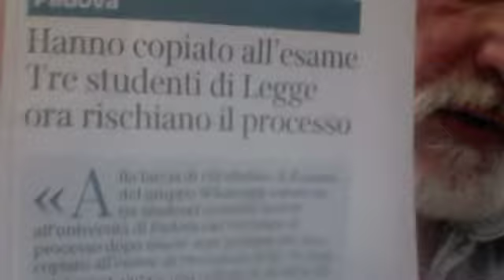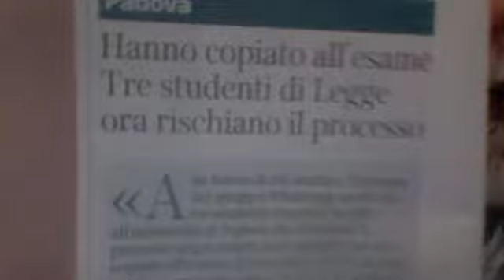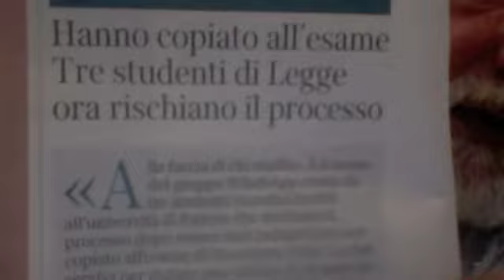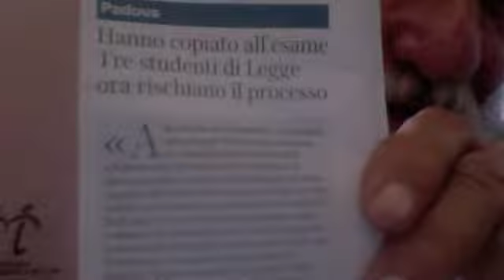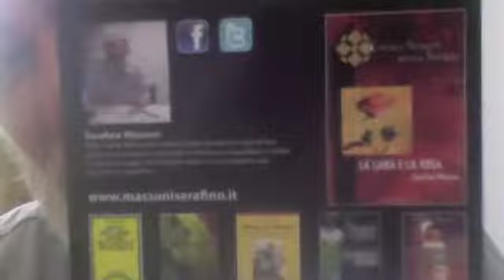Futuri Avvocati Crescono